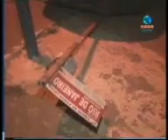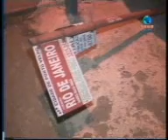BEBIDA E TRÂNSITO NÃO COMBINAM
Rua sinalizada e com semáforo não impede imprudência no trânsito de Porto Velho..